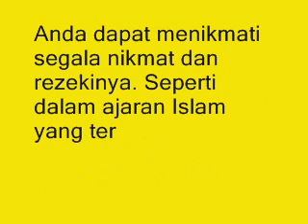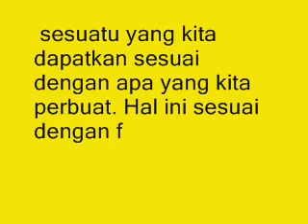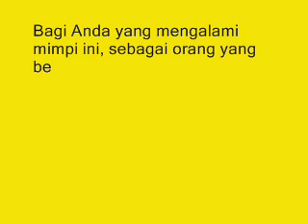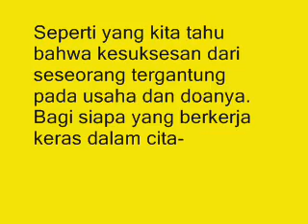5 Arti Mimpi Naik Mobil Menurut Islam yang Harus Anda Tahu